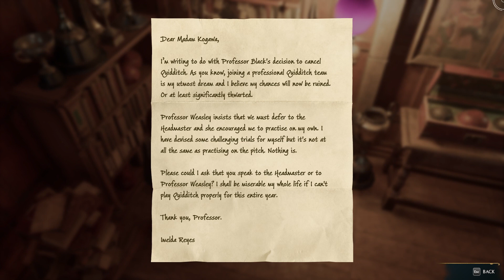Revelio this and revelio that!- Hogwarts Legacy part 2